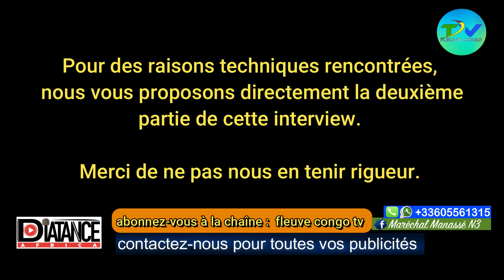EXTRA MUSICA : QUENTIN MOYASCKO TRACE ENCORE LE CHEMIN AUX AUTRES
Quentin Moyascko, le gran Mïse est le leader du groupe EXTRA MUSICA INTERNATIONAL. Il est l'un des cofondateurs du tout premier groupe lors de la fondation d'EXTRA MUSICA. Il nous livre quelques vérités.